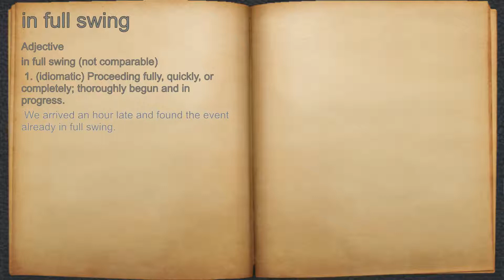What does in full swing mean?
A spoken definition of in full swing.

Intro Sound:
Typewriter - Tamskp